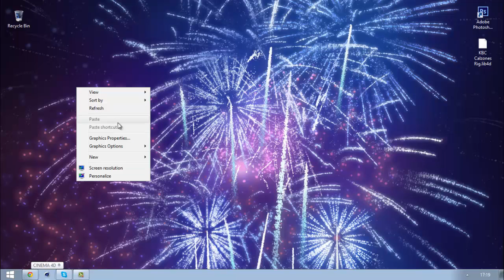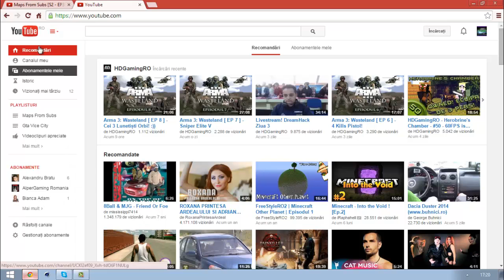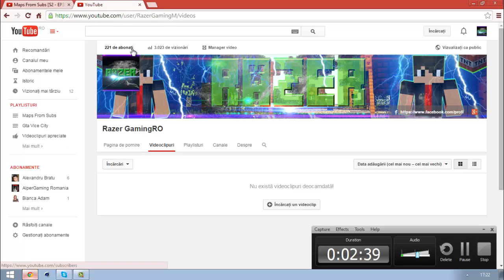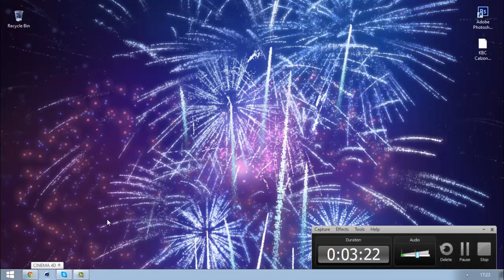De ce nu mai am nici un video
Deci cam asa sta traba
imi pare rau dar